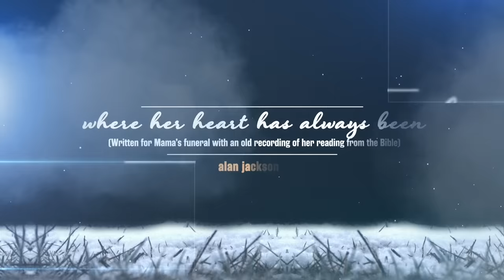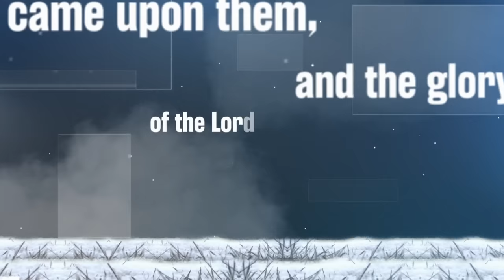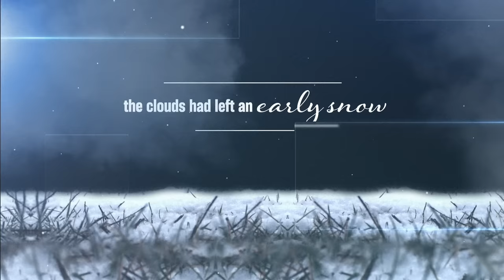Alan Jackson - Where Her Heart Has Always Been (Official Lyric Video)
The official lyric video for Alan Jackson’s “Where Her Heart Has Always Been” (Written for Mama’s funeral with an old recording of her reading from the Bible)